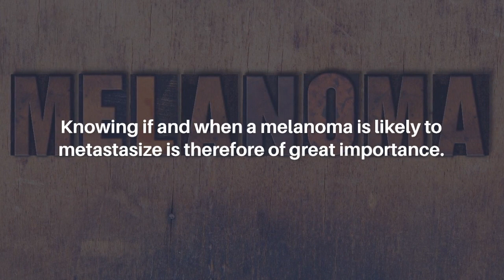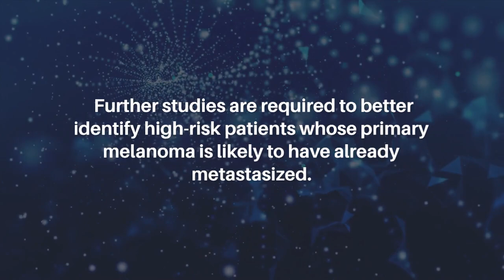When Does Melanoma Metastasize? Implications for Management | Oncotarget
Abstract

Selecting which patients with clinically-localized melanoma require treatment other than wide excision of the primary tumor is based on the risk or presence of metastatic disease. This in turn is linked to survival. Knowing if and when a melanoma is likely to metastasize is therefore of great importance. Several studies employing a range of different methodologies have suggested that many melanomas metastasize long before the primary lesion is diagnosed. Therefore, waiting for dissemination of metastatic disease to become evident before making systemic therapy available to these patients may be less effective than giving them post-operative adjuvant therapy initially if the metastatic risk is high. The identification of these high-risk patients will assist in selecting those to whom adjuvant systemic therapy can most appropriately be offered. Further studies are required to better identify high-risk patients whose primary melanoma is likely to have already metastasized.

Keywords - cancer, melanoma, metastasis, time, adjuvant systemic therapy, tumor doubling time

About Oncotarget